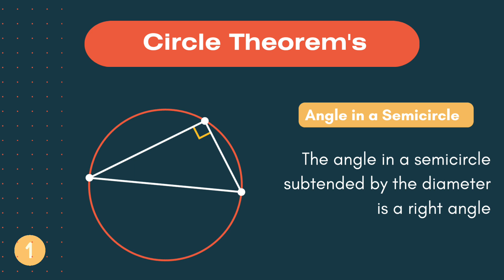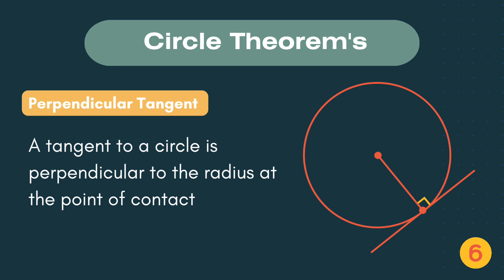circles ll class 10 ll